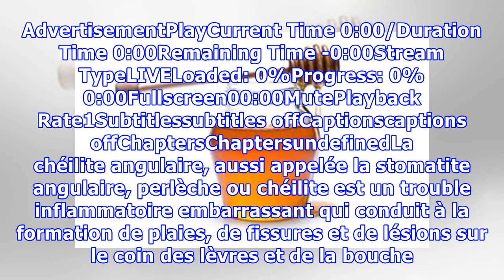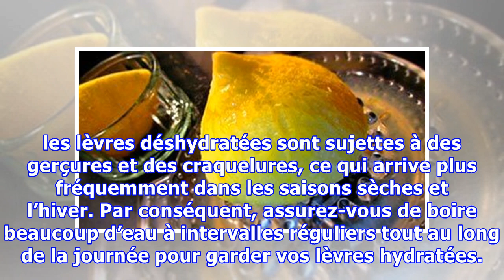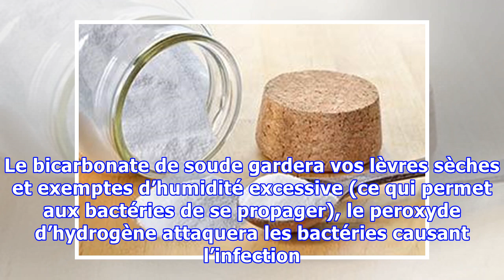Perlèche et remèdes naturels